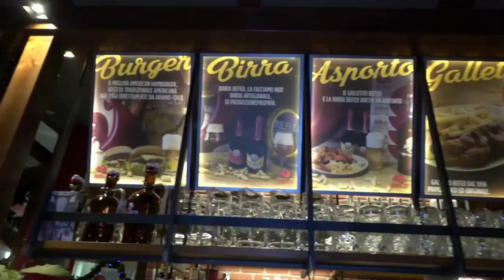V-GATE, ALESSANDRA PENZO (OC), SERVE UNA COMMISSIONE DI VIGILANZA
Domani, durante il consiglio Comunale tra gli ordini del giorno uno dei punti torna a discutere di V-Gate, tema proposto da Alessandra Penzo, Obbiettivo Chioggia.
La stessa aveva posto un’interpellanza con l’intento di capire se l’amministrazione volesse o meno istituire una commissione vigilanza, come proposto durante la precedente amministrazione. L’iter per la realizzazione del V-Gate non sembra essere stato abbandonato, afferma, nonostante il consiglio si fosse espresso compatto contrario all’ opera in oggetto.
Con l’OdG proposto Obiettivo Chioggia chiede di impegnare il sindaco ad istituire il prima possibile una commissione di vigilanza composta da membri di minoranza, maggioranza, tecnici e dirigenti che abbia l’ intento di riunirsi con cadenza mensile per monitorare le fasi di avanzamento progettuale.
Un tema che interessa da vicino Isola Verde. La costruzione di un’infrastruttura simile ha sicuramente i suoi pro e i suoi contro ed è necessario essere partecipi delle scelte che saranno fatte piuttosto che subirle più o meno passivamente. La paura più radicata è che Isola Verde perda la sua valenza turistica trasformandosi in porto commerciale oltre alla necessità di implementare la viabilità su gomma e su ferro. Un’infrastruttura che avrebbe un importante impatto sia ambientale oltre che economico e sociale nella nostra territorialità.